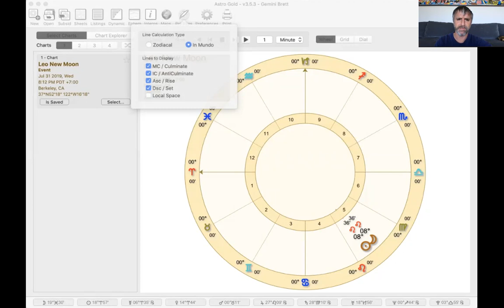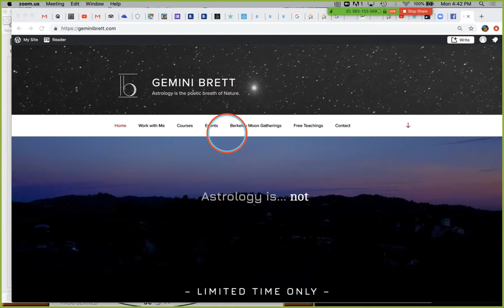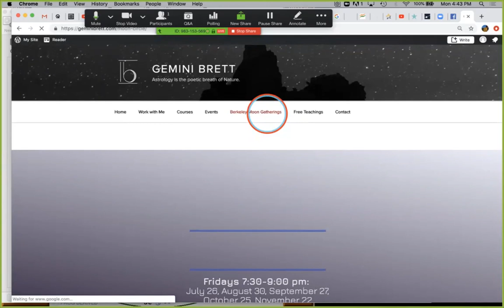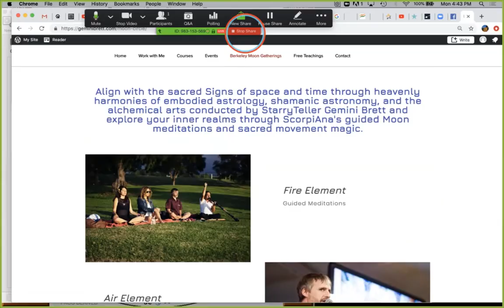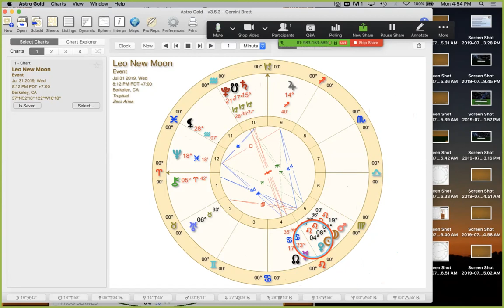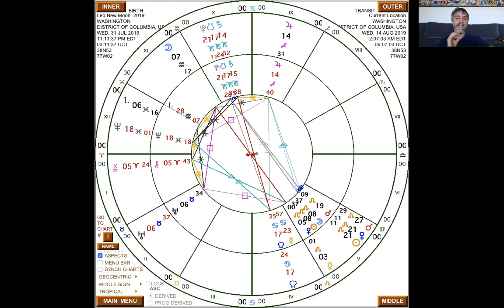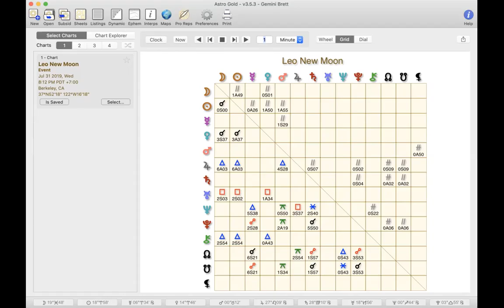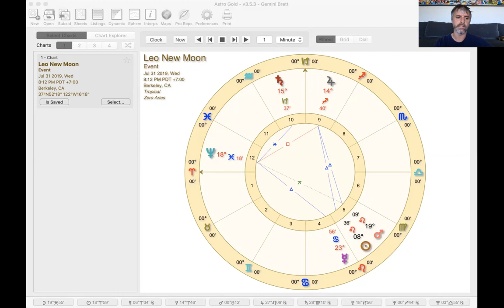2019 Leo New Moon Part 2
Let's Astrologize! Here we explore significant astrological aspects of the 2019 Leo New Moon chart to assist our intention setting individually and collectively.